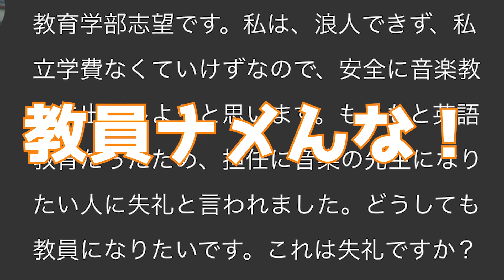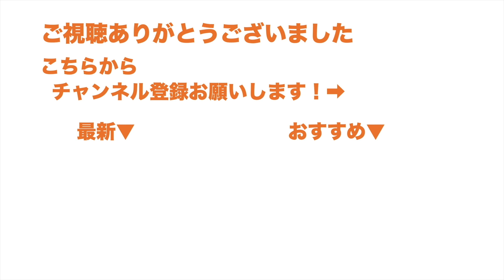こんなヤツは無理？教員になるために必要な事【大学受験/入試/進路】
２次関数まとめ【数I】▼